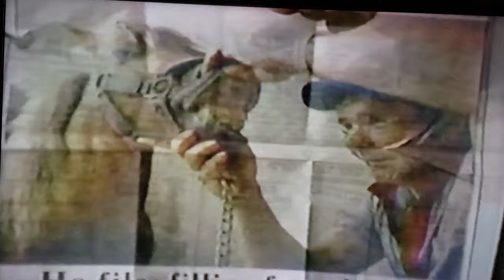Tonight Show-TV Guideski & Monologue Bomb Box; November 8, 1985